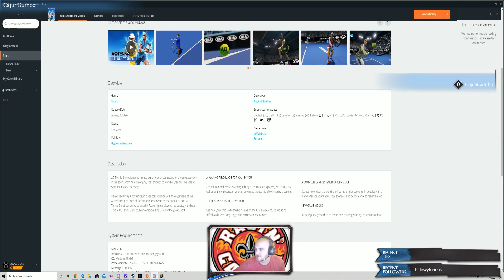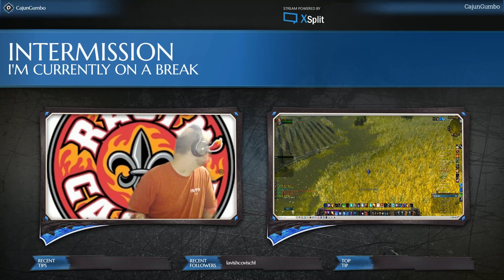Learning to AOE Farm/LeveL